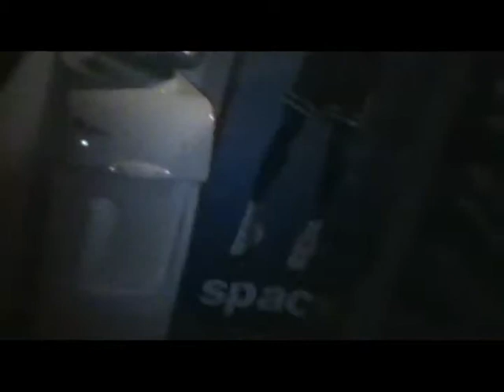Sir Matt's Quest For Chocolate Milk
Oh Brave sir Matt.